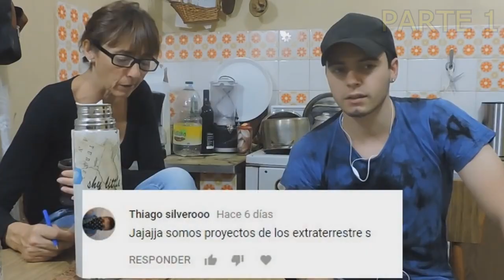MATIAS PONCE EXPERTO EN TODO 2 - (PARTE 1)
SI NO SOS DE ARGENTINA y QUERÉS COMPRAR MI PELI O AUDIOLIBRO PODÉS HACERLO DESDE ESTE ENLACE